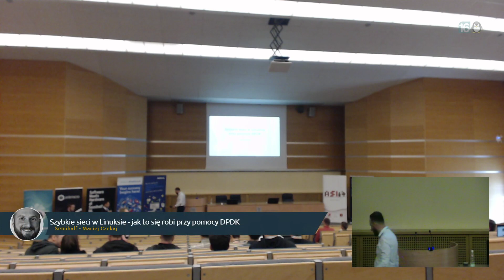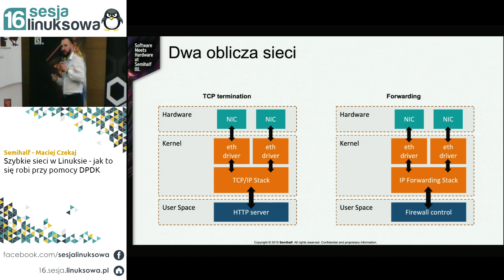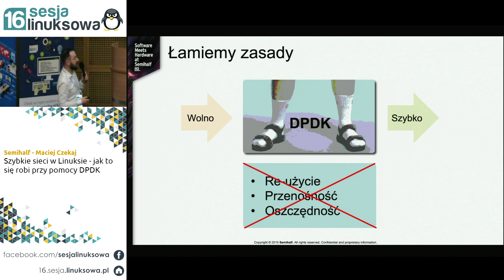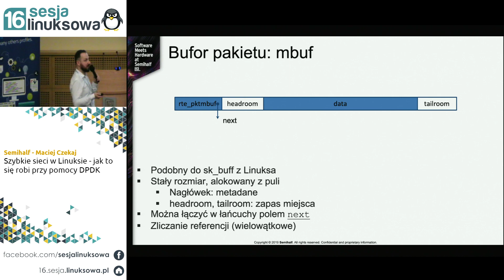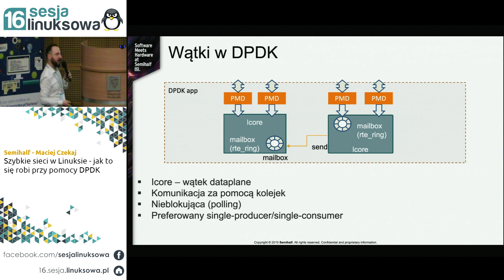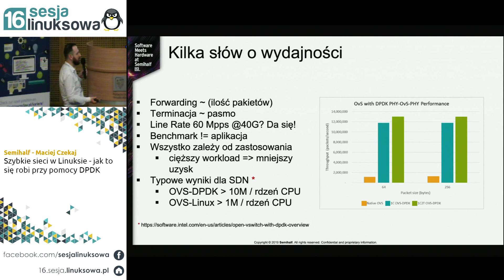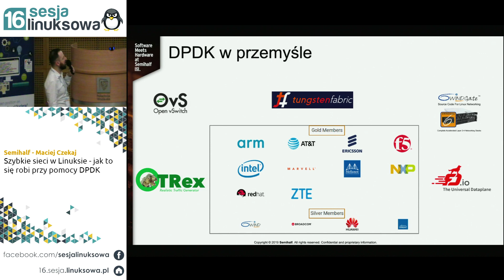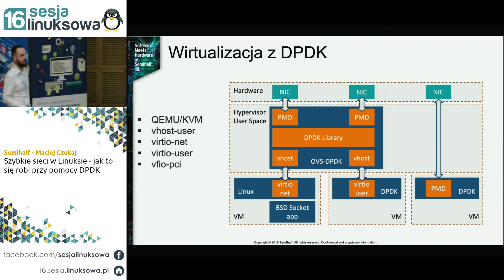Szybkie sieci w Linuksie - jak to się robi przy pomocy DPDK - Maciej Czekaj